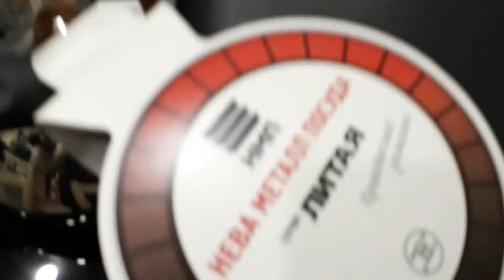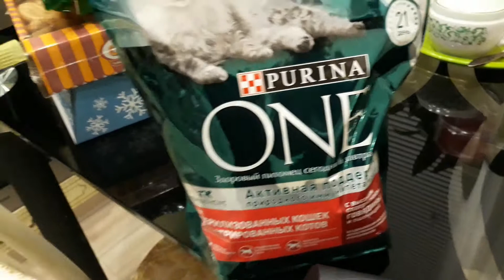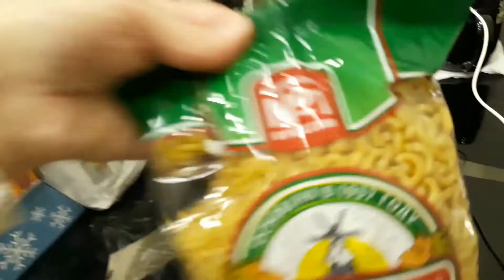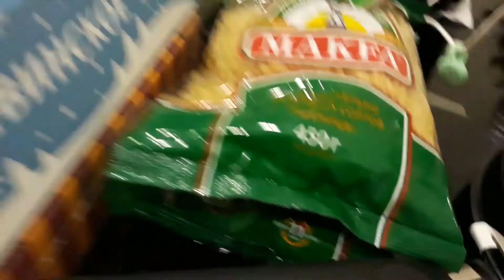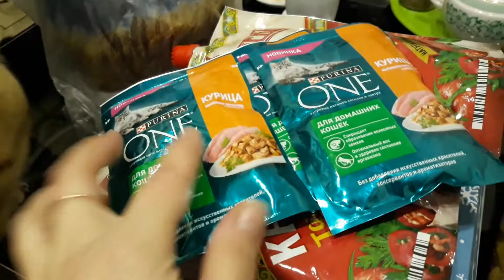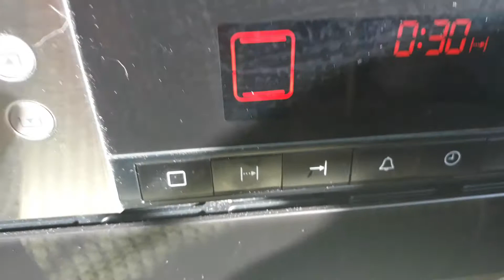Пеку блины Масленичная неделя